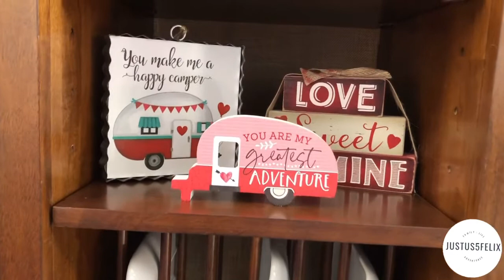2021 VALENTINES DAY DECOR DECORACIÓN SAN VALENTÍN GIVEAWAY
2021 Valentine’s Day decorating

Welcome
Super excited for my first hutch china cabinet decorating for Valentines day!
You will notice Felix the cat, Mickey and Minnie mouse sprinkled throughout. if you didnt know we are Disney fans and Felix is our last name so we collect both.

THANK YOU for your support and helping us grow our family channel.

Winner will be announced Monday Jan 25th
Blessing you you!
Hugs Felix Fam 💗

Bienvenidos¡

Super emocionado por mi primera decoración de gabinete  para el día de San Valentín!Notarás que Felix el gato, Mickey y Minnie mouse están esparcidos por todas partes. Si no sabías que somos fanáticos de Disney y Felix es nuestro apellido, colectamos ambos.

.¡¡¡Te aprecio!!! Gracias por su apoyo y ayudarnos a hacer crecer nuestro canal familiar.Esperamos que disfrutes del recorrido por la decoración, pronto tendré gira de estación de café de san Valentín, asegúrate de suscribirte y hacer clic en la notificación para que no te pierdas un video.Tw gustaría oportunidad de ganar taza asegúrese de dejar su correo electrónico en los comentarios
El ganador será anunciado el lunes 25 de enero.

-Abrazos Familia Felix 💗

Beautiful music by:
Title : Don't Leave Me Here Alone
Artist : Aryll Fae
Genre : EDM
Mood : Bright